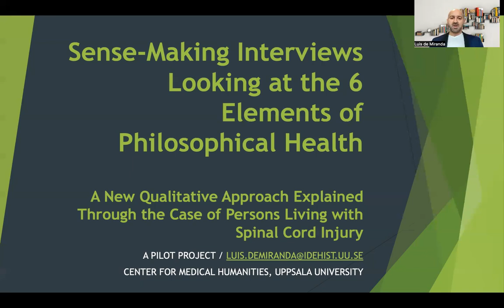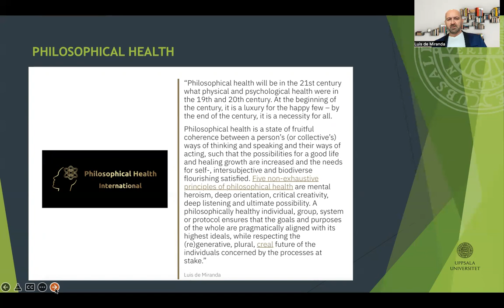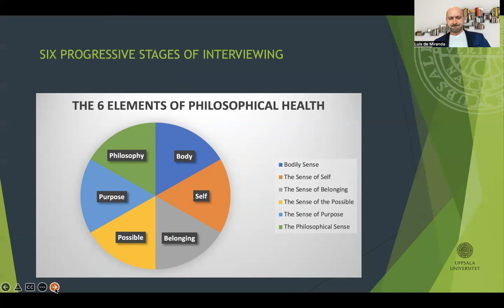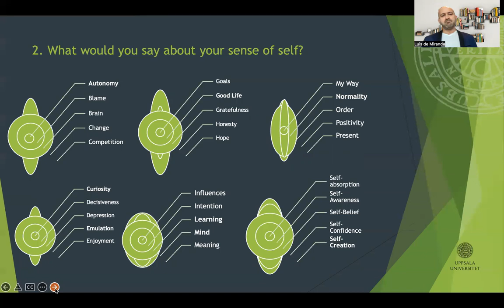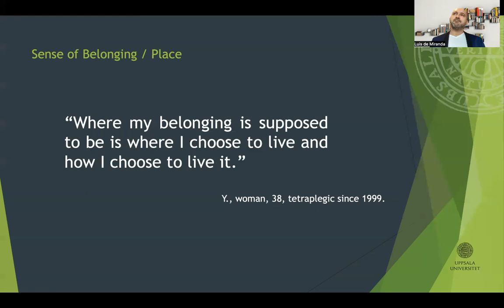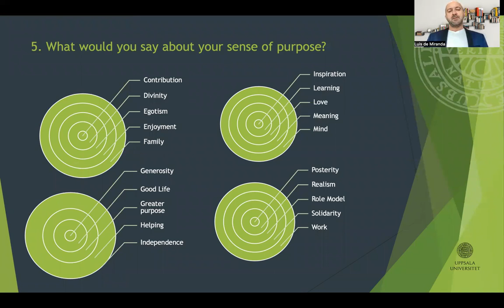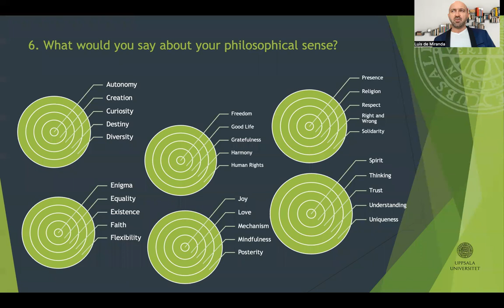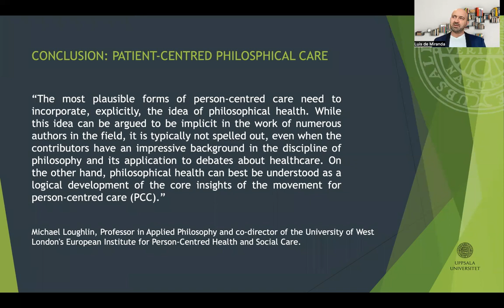The SMILE_PH Methodology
Sense-Making Interviews Looking at the 6 Elements of Philosophical Health (The SMILE_PH Methodology developed by Dr Luis de Miranda)

Beyond grounding this new methodology theoretically (a work that is started here but will in the future necessitate several developments), the main motivation here is pragmatic: to provide the recent philosophical health movement with a testable method and show that philosophically-oriented interviews are possible in a manner that can be reproduced, compared, tested and used systematically with a population that has received no training in philosophy. The SMILE_PH approach was conceived by the author during an ethically approved pilot study focused on the philosophy of life of persons living with spinal cord injury (SCI), with the intention of rectifying the epistemic obstacles generated by rationalist, Socratic or unstructured ways of in-depth interviewing. The six-step structure of the method is also inspired by hundreds of individual dialogue sessions with philosophical counselees, led by the author between 2018 and 2022: the SMILE_PH method progressively gathers phenomenological data about 1 – our bodily sense, 2 – our sense of self, 3 – our sense of belonging, 4 – our sense of the possible, 5 – our sense of purpose and 6 – our philosophical sense.

As a philosophical counsellor, Dr Luis de Miranda conducts individual online conversations with individuals from all over the world to help them make sense of their life, to help them feel a greater sense of the possible and of reality as an intercreative whole. He offers many discovery sessions free of charge to people from all continents who otherwise could not afford financially a form of therapy or dialogue that respects their dignity and thirst for meaning.